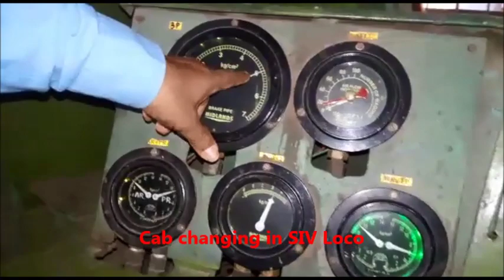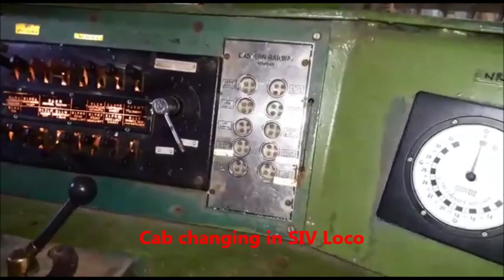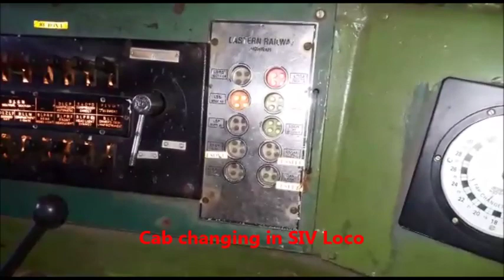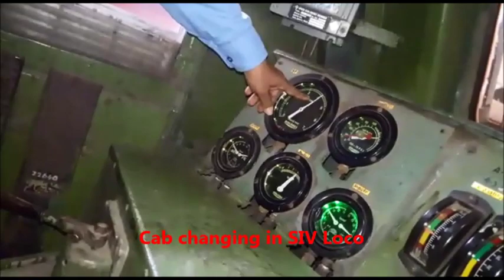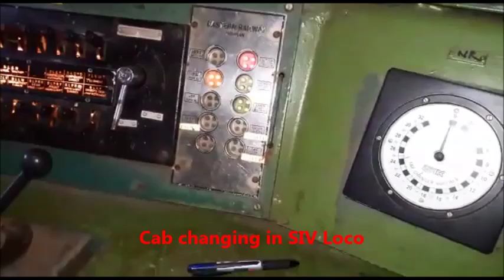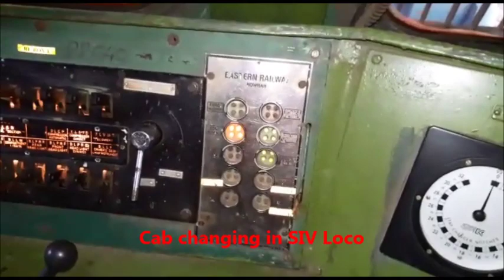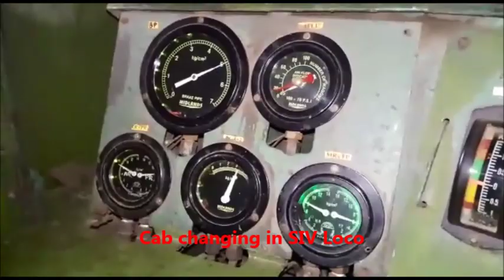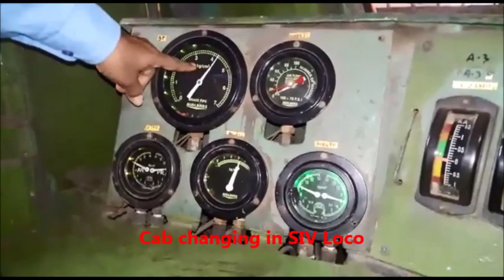Cab changing in SIV LOCO Hindi